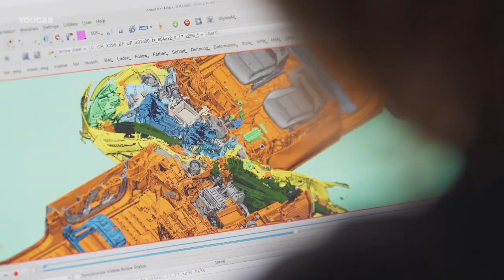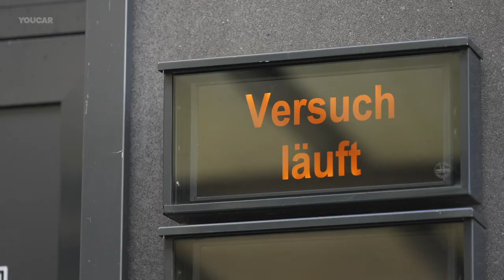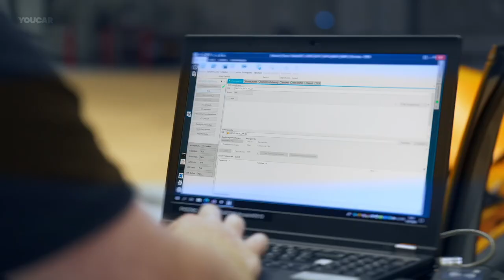Crash Test: Mercedes EQA vs. Mercedes EQS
With the world’s first public crash test involving two fully electric vehicles, Mercedes is going above and beyond not only the legal requirements but also those of the ratings industry. Euro NCAP stipulates a frontal impact test using a 1,400 kg trolley with an aluminium honeycomb barrier replicating the front of another vehicle. In accordance with the specifications, the test vehicle and the trolley collide with an overlap and at a speed of 50 km/h. Mercedes-Benz, however, used two real vehicles, an EQA and an EQS SUV, which are significantly heavier at around 2.2 and three tonnes respectively. In addition, both models were faster, each going 56 km/h, which meant that the overall crash energy was considerably higher than required by law. The vehicles’ extensive deformation following the collision may seem alarming to the non-expert. For the Mercedes-Benz engineers, however, it shows that the vehicles were able to effectively absorb the energy of the collision by deforming. As a result, the passenger safety cell of both electric models remained intact and the doors could still be opened. In an emergency, this would make it possible for occupants to exit the vehicle on their own or for first responders and rescue personnel to reach them. The high-voltage system in the EQA and the EQS SUV switched off automatically during the collision.

The crash test at the Group’s Technology Centre for Vehicle Safety in Sindelfingen demonstrates Mercedes‑Benz’s real-life safety philosophy: To make cars that hold up not only in defined crash test scenarios, but also in real-life accidents. The test scenario involving a speed of 56 km/h and 50 percent frontal overlap corresponds to a type of accident common on rural roads, for example during a failed overtaking manoeuvre. The speed selected for the test takes into account that, in a real-life accident, the drivers would still try to brake before the worst case of a collision.

✅ Source: Mercedes-Benz